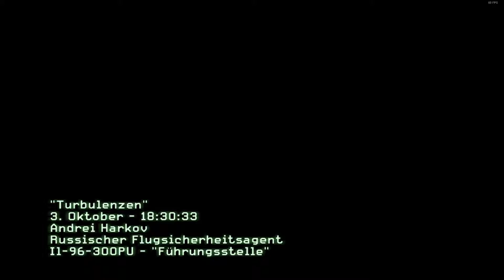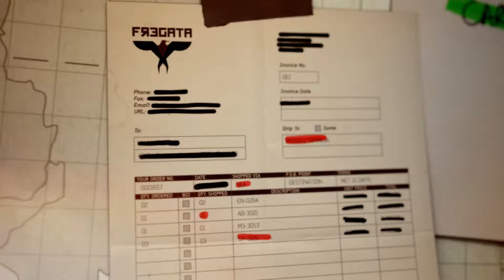Call of Duty Modern Warfare 3 "Deutsch Kampagne" #004 Turbulenzen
Call of Duty: Modern Warfare 3, (abgekürzt auch Call of Duty: MW3 oder MW3) ist ein Ego-Shooter, welcher in Zusammenarbeit von Infinity Ward und Sledgehammer Games entwickelt wurde. Für den Mehrspieler-Modus war Raven Software verantwortlich. Als achter Teil der Call-of-Duty-Reihe und dritter Teil des Modern-Warfare-Franchises knüpft er direkt an die Geschehnisse von Call of Duty: Modern Warfare 2 an.

Das Spiel wurde weltweit am 8. November 2011 für Xbox 360, PlayStation 3 und PC veröffentlicht. Eingeschränkte Versionen sind auch für Wii und Nintendo DS erhältlich. Innerhalb eines Tages wurde es allein in den Vereinigten Staaten und Großbritannien 6,5 Millionen mal verkauft, erzielte einen Umsatz von 400 Millionen US-Dollar und war der erfolgreichste Start eines Videospieles bis zum Erscheinen des Nachfolgers Call of Duty: Black Ops 2 am 13. November 2012, der diesen Rekord brach.

SYSTEM:

Asus Z97-A
8GB Curcial Balistix Sport DDR 3 1600 MhZ CL9 Dual Chanal
Nvidia GForce GTX 970 Msi 4G

Recording with Shadowplay.